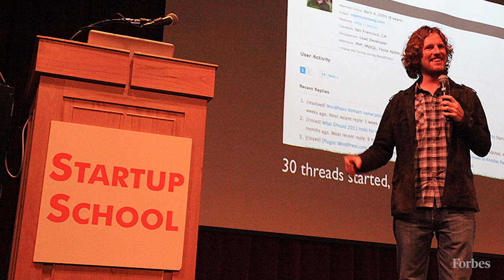What It Takes To Build A $4.8 Billion Biotech Company | Forbes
For the launch of this year’s Next Billion Dollar Startup list, we wanted to go back to the companies that successfully climbed to the ranks of unicorn and ask their leaders: what have you learned.

Jason Kelly is CEO and cofounder of Ginkgo Bioworks, a biotech company and 2019 member of the Next Billion Dollar Startup list. Kelly spoke about the unique challenges raising capital in an environment that’s not used to dealing with technical risk. He also spoke about the missteps young entrepreneurs take when approaching venture capital funding.